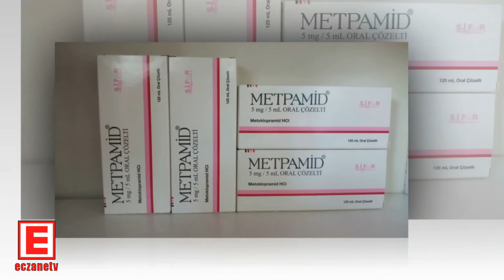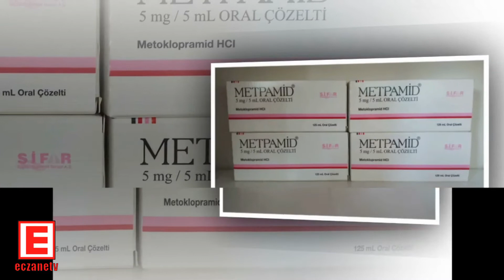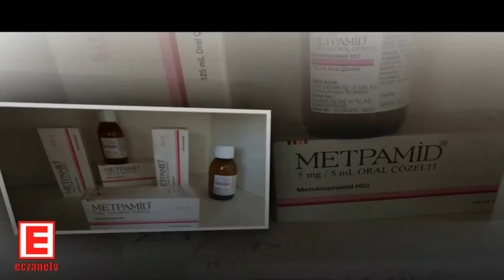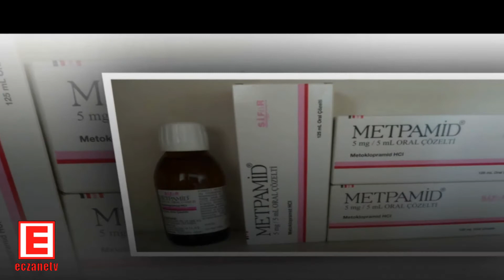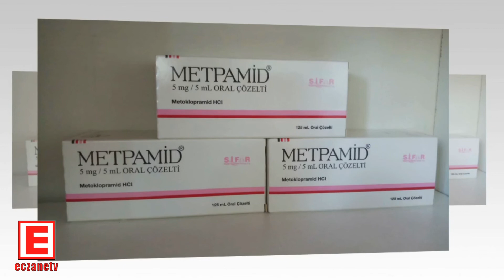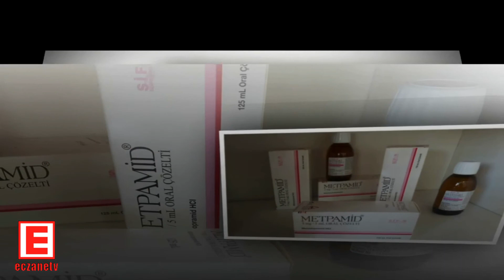Metpamid Oral Süspansiyon Nedir? Metpamid Şurup Yan Etkileri Nedir? Metpamid Şurup Nasıl Kullanılır?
İlacın etken maddesi Metoklopramid hidroklorür‘ dür. Metpamid Oral Solüsyon, beynin mide bulantısını ve kusmayı engelleyen bölgesi üzerinde etkinlik gösteren bir ilaçtır.  Üst sindirim sistemindeki kas kasılmalarını arttırarak midenin bağırsaklara boşalmasını sağlar. Bulantı ve kusmayı önler, midede asit artışı sebebiyle oluşan rahatsızlıkları giderir. Metpamid şurup, geciken mide boşalmalarında ortaya çıkan bulantı, kusma, mide yanması, yemeklerden sonra hissedilen inatçı dolgunluk ve iştahsızlığın kısa süreli tedavisinde; şeker hastası olan kişilerde görülen akut ve tekrarlayan diyabetik gastroparezde (mide kası felci)  görülen bulantı ve kusmanın önlenmesi;  ilaç kullanımına bağlı veya ameliyat sonrasında görülen bulantı ve kusmanın önlenmesi; kemoterapi ve radyoterapi sonrası bulantı ve kusmanın önlenmesi ve akut migrene bağlı bulantı ve kusmanın tedavisinde kullanılmaktadır.